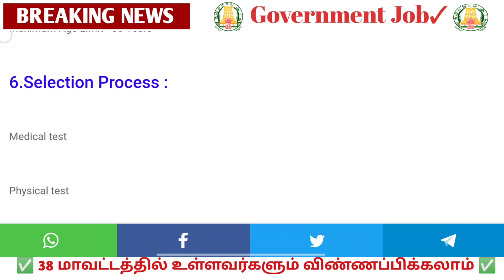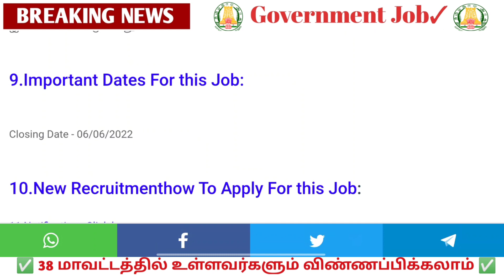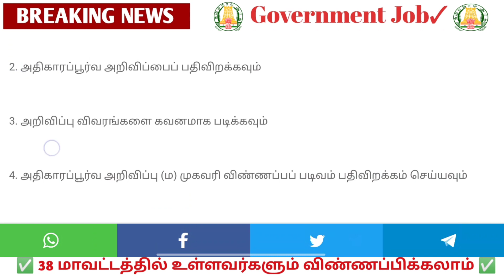✅ஆய்வாளர் வேலை🔥 10th Pass போதும் பார்க்க 🤩வேண்டிய வீடியோ 😊| Permanent 🔥Government ✨ Job 2022 ✍️ 💯💯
2022 government jobs tamil
tnpsc
tn govt jobs 2021 Tnstc Jobs 2022
in tamil